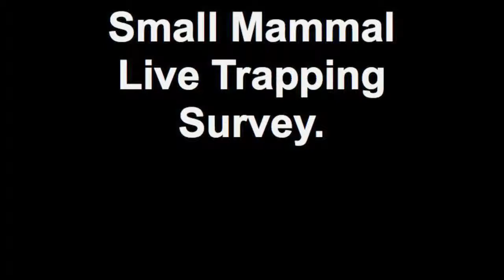Small Mammal Live Trapping Survey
Small mammal live trapping with Rob Strachan and Aberystwyth University, featuring a Dormouse and Bank Voles.